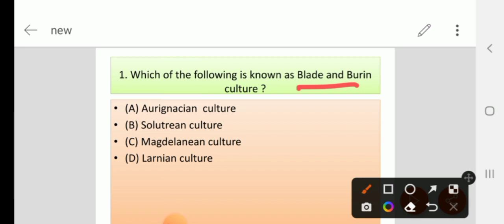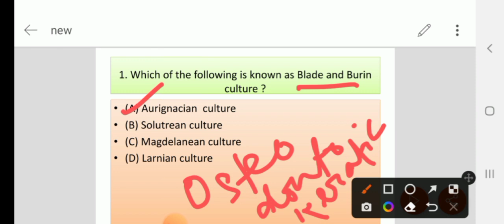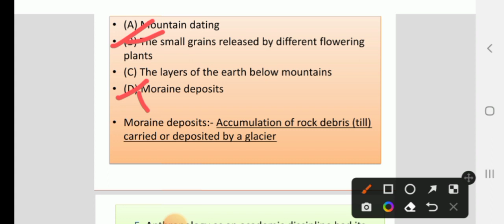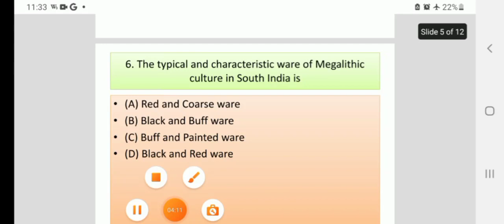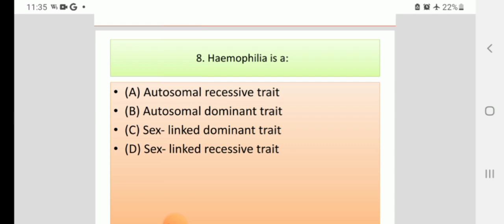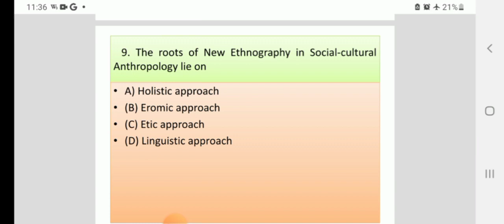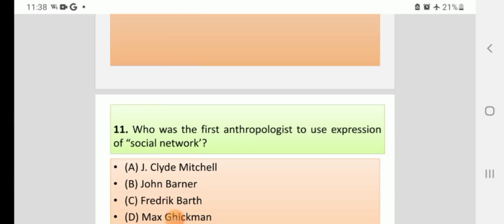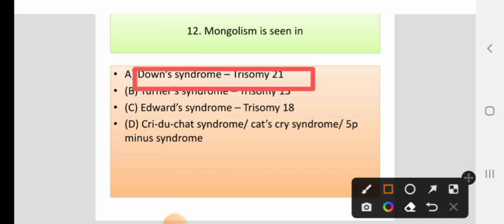Anthropology mcqs of NTA NET , SET , ICMR JRF # Previous years mcqs of Anthropology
It is a channel to learn Anthropology.